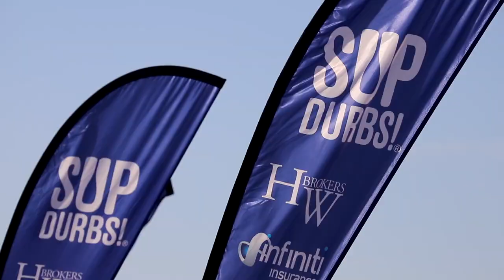SUP Durbs Pro 2018 - Powered by HW Brokers and Infiniti Insurance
SA SUP Surf Champs 2018